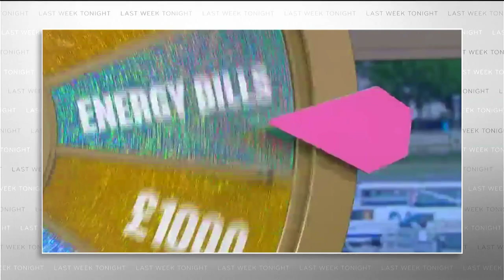John Oliver Talks About Liz Truss on Last Week Tonight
he is talking about methane
And trump did pull out. And cop 26 failed to limit warming to 2c

one other important point on remediation. I truly feel a giant mirror is MUCH LESS risky than solar geoengineering; which is about to happen thanks to bill gates. While I try not to form my own opinion, I strongly feel the Wrong Harvard Professor is being supported. Do you concur?

For more information about the MEER project, please visit Dr. Tao's

8GT CO2 from fires every year

Allen ira Scherl did to his son what Michael Valva did to his kid. Allen Scherl Makes Jeffrey Epstein Look like a great Guy! Allen Scherl Used children for drug trafficking, and has munchausen by Proxy. Currently abusing his son to death.

 FB Group With Tons of Evidence, links, Videos, & Screenshots